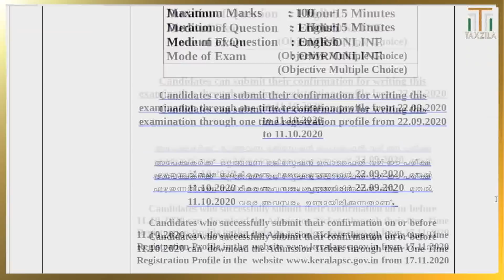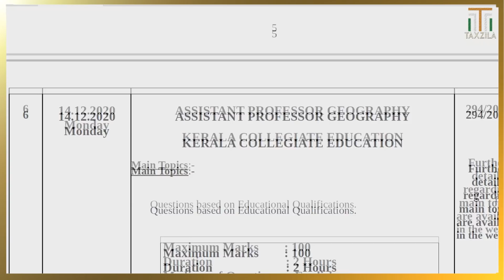LDC PRELIMINARY EXAM DATE|NEW EXAM DATE LGS 2020|EXAM DATE OA 2020|EXAM DATES DECMEBER KERALA PSC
JOIN OUR TELEGRAM GROUP BY SEARCHING "TAXZILA" IN TELEGRAM

ആരും പഠനം ഉഴപ്പരുത് ഡിസംബർ രണ്ടാം വാരം തന്നെ പരീക്ഷ നടക്കും എന്ന് കരുതി ...പഠനവും റിവിഷനും മുന്നോട്ടു കൊണ്ടുപോകുക

തികച്ചും അപ്രതീക്ഷിത തീരുമാനങ്ങൾ എടുത്തു ഞെട്ടിക്കുന്ന സ്വഭാവം psc ക്കു ഉണ്ട് (അതിനു ഒരുപക്ഷെ പല ഉദ്ദേശങ്ങൾ ഉണ്ടായേക്കും )

പ്രത്യേകിച്ചും എന്തെങ്കിലും കാര്യങ്ങൾ സംസാര വിഷയം ആയാൽ ...

പ്രാഥമികഘട്ട പരീക്ഷ ഡിസംബർ മാസത്തിൽ ഉണ്ടായേക്കില്ല .എന്നത് .അതൊരു സൂചന മാത്രം ആണ് 50% മാത്രം ആണ് ...സാധ്യത ...

ഡിസംബർ 16 വരെ ഉള്ള കലണ്ടർ ആണ് ഇത് ...ഡിസംബർഇൽ പിന്നെയും 15 ദിവസങ്ങൾ ഉണ്ട്...(ക്രിസ്മസ് അവധികൾ കൂട്ടരുത്)

ഇപ്പോൾ വന്ന കലെൻഡറിൽ ശനി ആഴ്ചകൾ ഒഴിച്ച് ഇട്ടേക്കുന്നു എന്നതും. ശ്രദ്ധിക്കുക

PSC എന്നത് ഒരു പരമാധികാരം ഉള്ള constitutional body ആണ് ...എക്സാം ഡേറ്ററുകൾ റിവൈസ് ചെയ്യുന്ന സ്വഭാവം PSC ക്കു ഉണ്ട് ...ഇതിനു മുന്നും ചെയ്തിട്ടുണ്ട്

ഏതെങ്കിലും കുറച്ചു ജില്ലയുടെ എങ്കിലും പരീക്ഷ ഡിസംബെറിൽ നടത്താനുള്ള സാധ്യത വളരെ കൂടുതൽ ആണ്
അത് കൊണ്ട് ആരും പഠനം ഉഴപ്പരുത് ഡിസംബർ രണ്ടാം വാരം തന്നെ പരീക്ഷ നടക്കും എന്ന് കരുതി നന്നായി പഠിക്കുക

8ഗംഗാസമതലത്തിലേക്ക് 13:28:51
11ഇന്ത്യയും സാമ്പത്തികാസൂാത്രണവും 15:35:54

ഇന്ത്യന്‍ ഭരണഘടന: അവകാശങ്ങളും കര്‍ത്തവ്യങ്ങളും|INDIAN CONSTITUTION : RIGHTS AND DUTIES 17:38:37
STD  9  SS1 PART  2
സമന്വയത്തിന്റെ ഇന്ത്യ|INDIA, THE LAND OF SYNTHESIS 18:49:01
തിരഞ്ഞെടുപ്പും ജനാധിപത്യവും|ELECTION AND DEMOCRACY 19:55:09
നല്ല നാളെയ്ക്കായി|TOWARDS A BRIGHT FUTURE 20:13:53
STD  9  SS2 PART  1

കാലത്തിന്റെ കൈയൊപ്പുകള്‍| 20:56:04
ദേശിയവരുമാനം|NATIONAL INCOME 21:15:50
പ്രകൃതിയുടെ കൈകളാല്‍ 21:36:05
സമുദ്രവും മനുഷ്യനും 22:03:16
STD  9  SS2 PART  2
സാമ്പത്തികവളര്‍ച്ചയും സാമ്പത്തികവികസനവും 22:32:10
സുരക്ഷിതമായ നാളെയ്ക്ക്‌ 22:50:15
ജനസംഖ്വ, കുടിയേറ്റം,വാസസ്ഥലങ്ങള്‍| 23:02:07
സമ്പത് വ്യവസ്ഥകളും സാമ്പത്തികനയങ്ങളും 23:33:47
STD  10  SS1 PART  1
ലോകത്തെ സ്വാധീനിച്ച വിപ്ലവങ്ങൾ|REVOLUTIONS THAT INFLUENCED THE WORLD 23:57:10
ലോകം ഇരുപതാം നുറ്റാണ്ടിൽ| 25:05:50
പൊതുഭരണം|PUBLIC ADMINISTRATION 26:23:20
ബ്രിട്ടീഷ്‌ ചൂഷണവും ചെറുത്തുനിൽപ്പുകളും 26:48:17
സംസ്‌കാരവും ദേശീയതയും CULTURE AND NATIONALISM 27:38:53
സമരവും സ്വാതന്ത്ര്യവും|STRUGGLE AND FREDOM 28:20:22
സ്വാതന്ത്യാനന്തര ഇന്ത്യ INDIA AFTER INDEPENDENCE 29:08:22
കേരളം ആധുനികതയിലേക്ക്|KERALA TOWARDS MODERNITY 29:47:58
കാറ്റിന്റെ ഉറവിടം തേടി|IN SEARCH OF THE SOURCE OF WIND 32:04:09